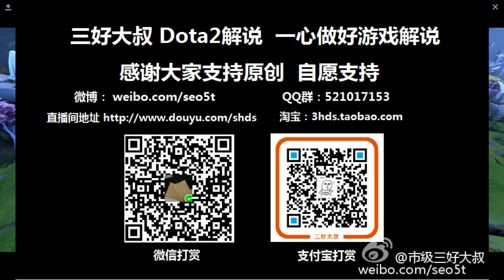【三好大叔Dota2】Wings VS IGV P2 DPL